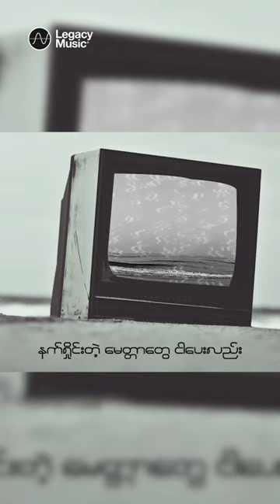Episode 1 | ပင်လယ်ဟာ သိပ်လှတယ် ဒါပေမယ့်...🌊 Mi Sandi ft.Phyu Phyu Kyaw Thein - ရင်ခွဲပင်လယ်